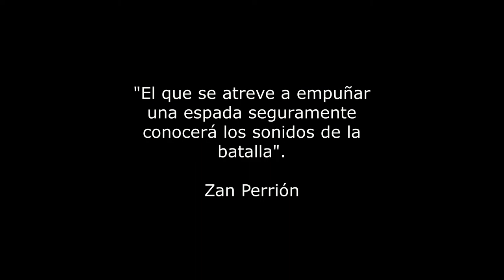La Chica de Alabastro - Podcast Libro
Con el mensaje: "Dicha significa llenar sus días sólo con cosas que tienen corazón y significado para ti" Zan Perrion nos comparte su libro The Alabaster Girl y nos lleva en un viaje en tren, en una entrevista que nos muestra nueve caminos que se tornan en un recurso altamente necesario que nos puede salvar en este mundo nublado de conceptos y prejuicios.